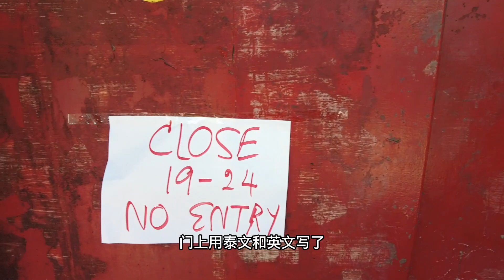曼谷火车夜市永久关闭，那些好吃的哪里去找？来这里就对了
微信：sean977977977